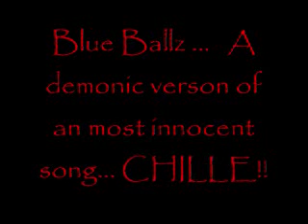Blue Ballz! A demonic song.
If you ever heard of the song CHILLE!!! then you might like this, its Chille, but it has been tweaked with, it sounds very demonic, and I dont know how an acoustic guitar can sound like an organ, WARNING: this sound file may disturb you. M